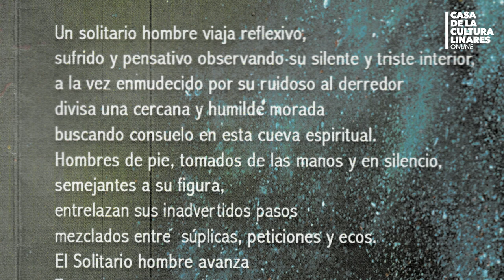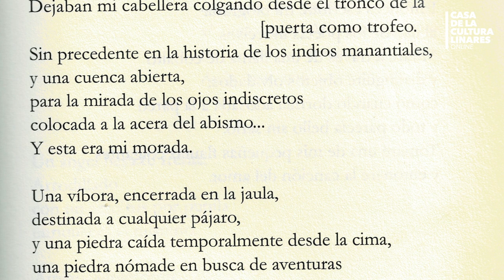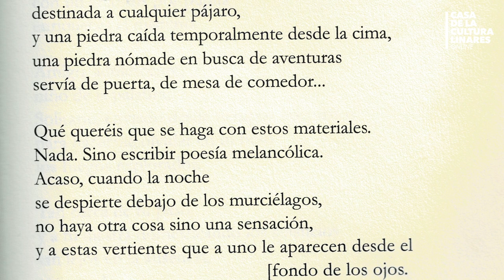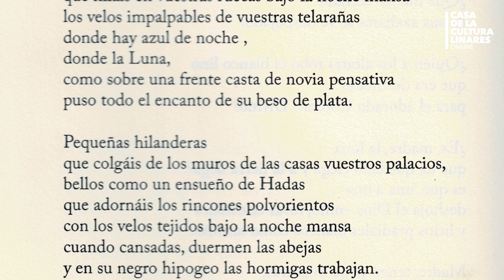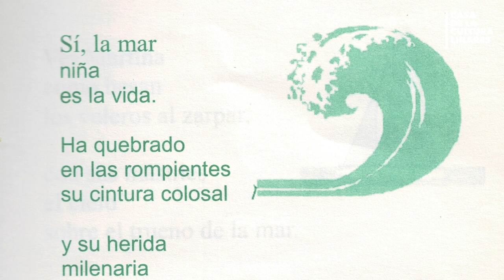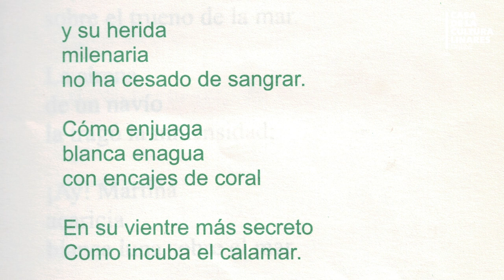A-CERCA DE POESÍA: LA METÁFORA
A-CERCA DE POESÍA
Capítulo 1:
La Metáfora.
La Escritora  y docente,  Cecilia Winett Mancilla, analiza el uso de algunas figuras literarias en diversos poemas de escritores relevantes a nivel nacional, regional y local.